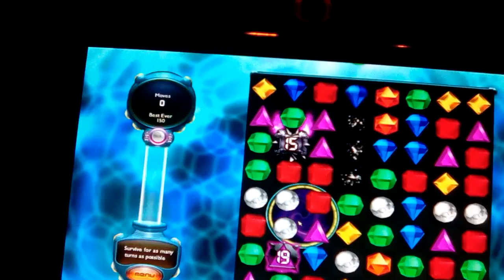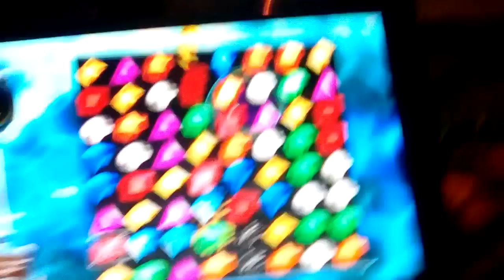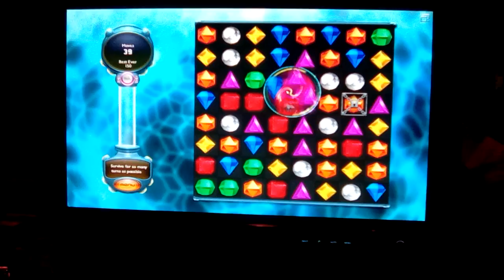Bejeweled twist survivor eclipse challenge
Those DOOM GEMS should be on bejeweled 3  I wish